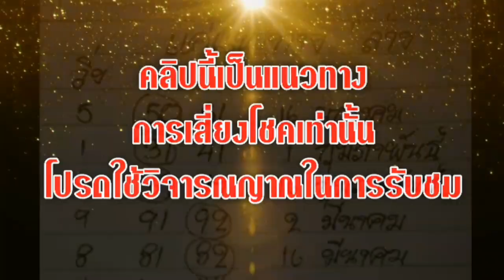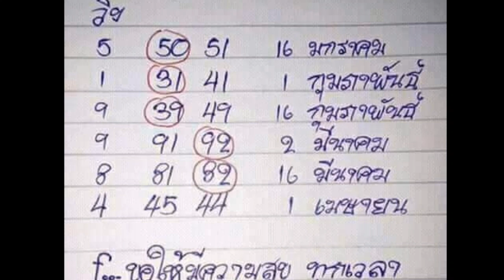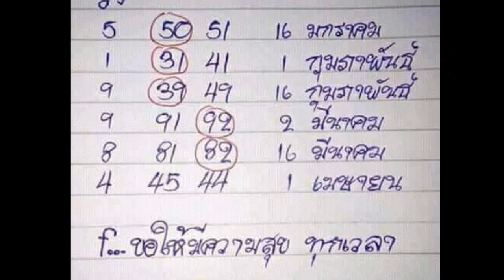เลขเด็ดของแท้ ล่าง2ชุด เข้าทุกงวดเอามาฝาก ชัดเด่นรวยกันไป 1/4/61